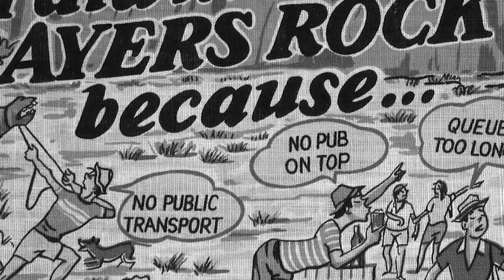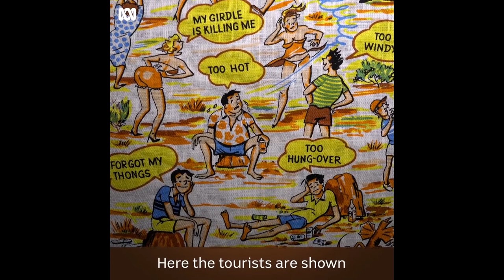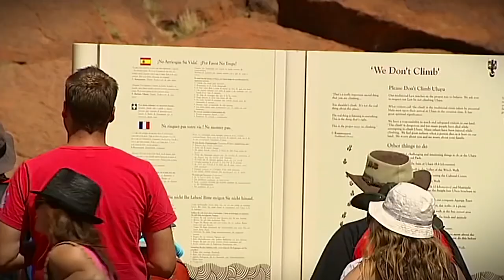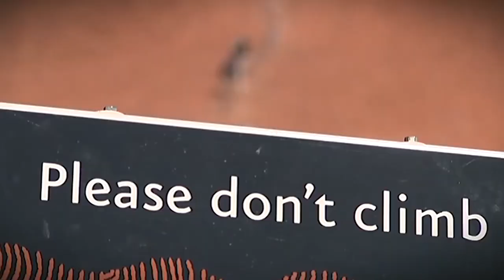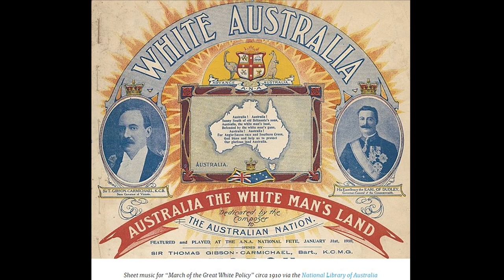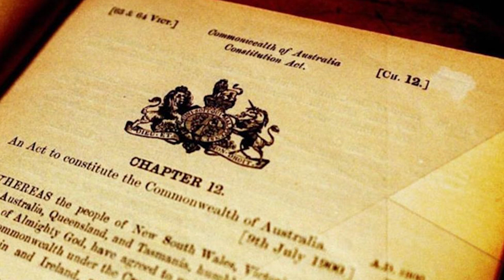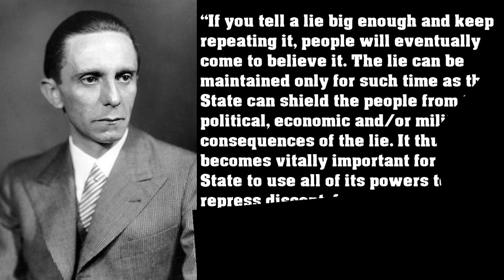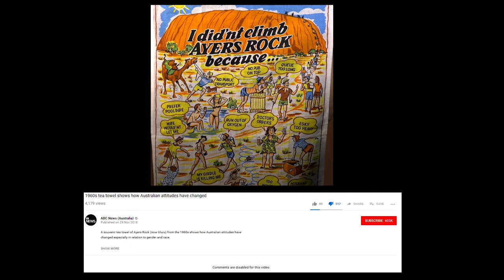ABC Propaganda and the 1960's Ayres Rock Tea Towel - How has Australia really changed?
The ABC recently produced another piece of anti-Australian propaganda discussing an Ayres Rock tea-towel from the 1960s, their conclusion is exactly what you’d expect.

The tea-towel is guilty of wrongthing, but there’s one thing they do get right in their video; that is Australia HAS changed only it’s not for the better as the far-Left ABC would have you believe.

If you are offended by the facts presented in this video please follow this

BitCoin - 1BfnDbLkXXTAm6i52ozqBiGTkE9ZKmyWx4
Litecoin - MRYn8HDmmnGdjMxczDx9TakmTmcwtHBjYv
Ripple - rBgnUKAEiFhCRLPoYNPPe3JUWayRjP6Ayg
Ethereum - 0xbf21e07217b6bf6a84e42ef1258b88384dae6e66

Other Sources.